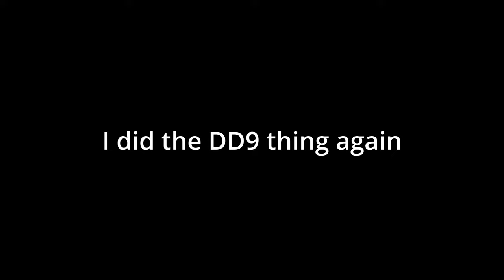NOISE OF THE FACTORY!!! | Pizza Tower | Episode: 85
Peppibot Factory Lap 3 P rank as The Noise